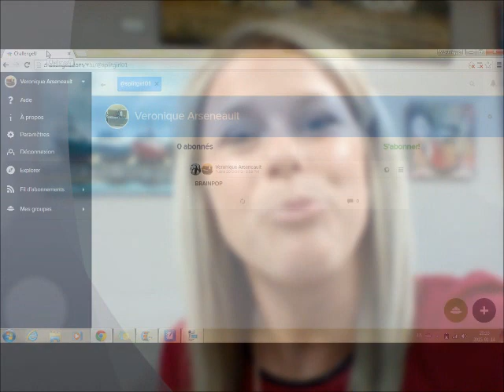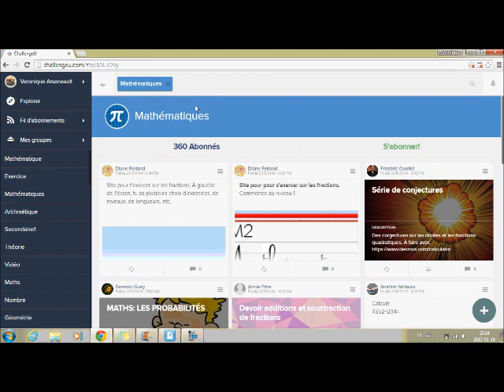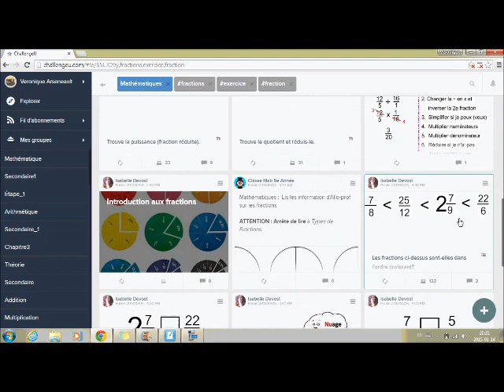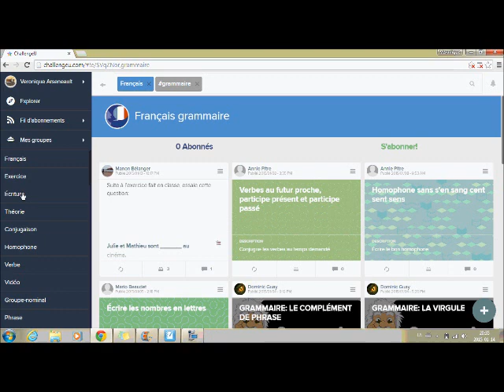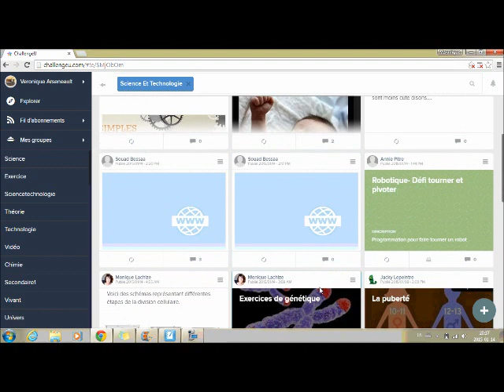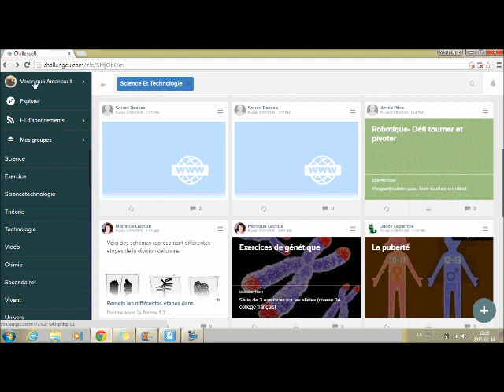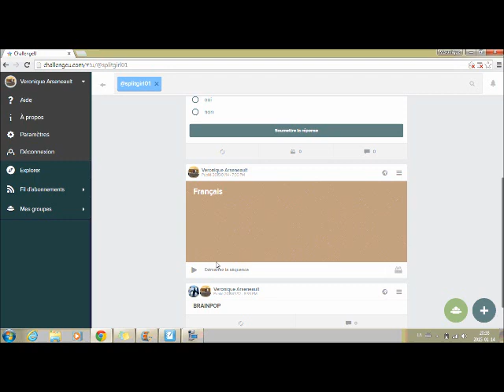Capsule # 1: Challenge U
Afin de mieux bâtir une culture d'inclusion scolaire, des capsules d'information vidéo ont été créées. Elles expliquent différents concepts reliés à l'inclusion scolaire et à l'inclusion sociale.